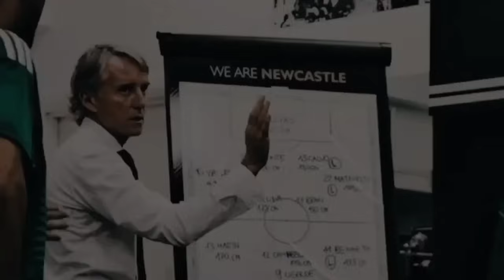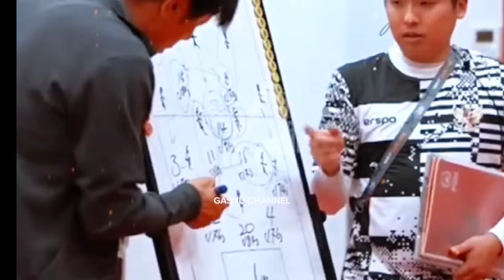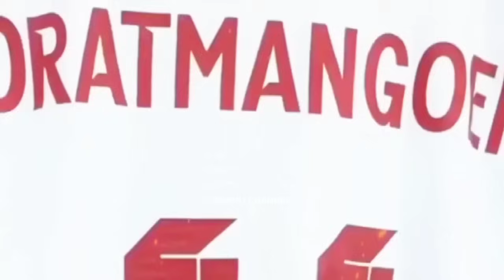timnas Indonesia~penyerang daan rots dinaturalisasi~rumor antony santos hoax~mancini wspda keturunan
timnas Indonesia~penyerang daan rots dinaturalisasi~rumor antony santos hoax~mancini wspda keturunan~ole romeny